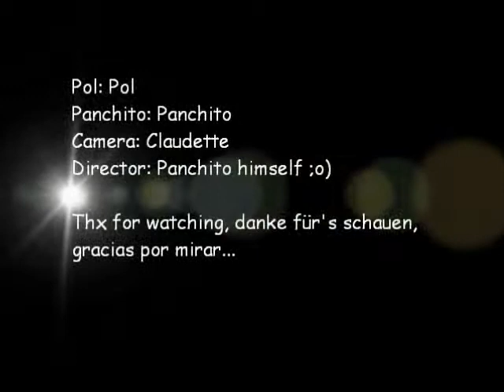Pol y Panchito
Wem gehört der Pool?